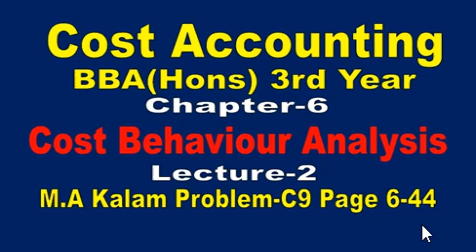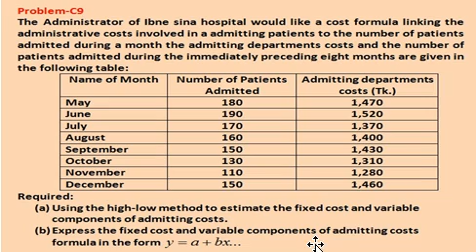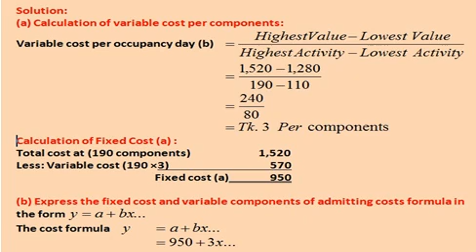Cost Behavior Analysis //Cost Accounting// //BBA 3rd Year// Lecture-2